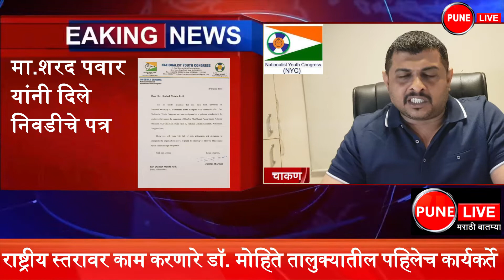राष्ट्रवादी युवक कॉंग्रेसच्या राष्ट्रीय सरचिटणीस पदी डॉ शैलेश मोहिते‍‍‌‍‌| पुणे लाईव्ह| मराठी न्यूज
राष्ट्रवादी युवक कॉंग्रेसच्या राष्ट्रीय सरचिटणीसपदी खेड तालुक्याचे सुपुत्र डॉ. शैलेश शिवाजीराव मोहिते-पाटील यांची निवड करण्यात आली आहे. पक्षाचे अध्यक्ष माजी केंद्रीय कृषिमंत्री मा. शरद पवार यांच्या हस्ते डॉ, मोहिते यांना निवडीचे पत्र देण्यात आले असून युवकचे राष्ट्रीय अध्यक्ष धीरज शर्मा, माजी केंद्रीय मंत्री प्रफुल्ल पटेल यांनी मोहिते यांचे अभिनंदन केले. खेड तालुक्यातून राष्ट्रीय स्तरावर काम करणारे डॉ. मोहिते पाहिलेच युवक कार्यकर्ते ठरले आहेत. त्यांच्या निवडीचे सर्वत्र जोरदार स्वागत होत आहे.